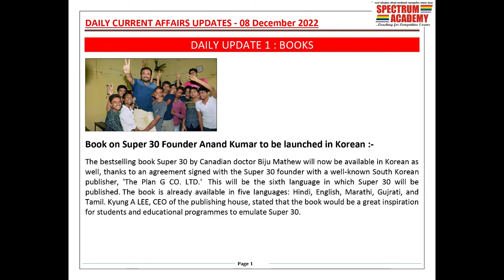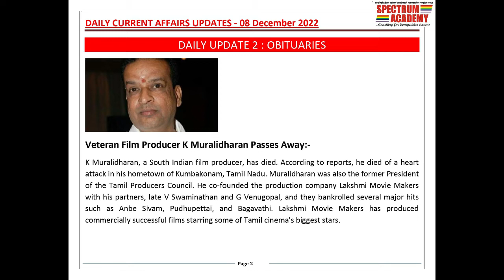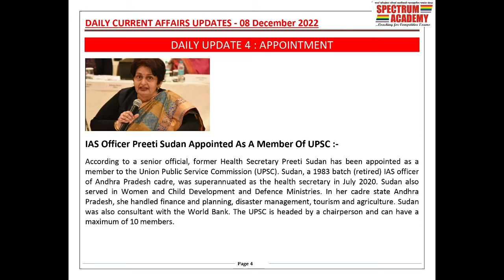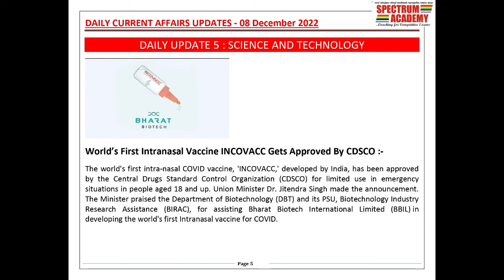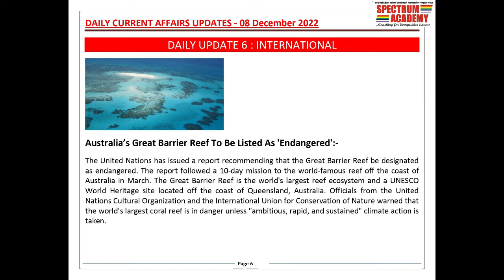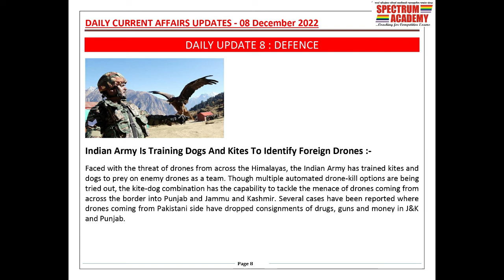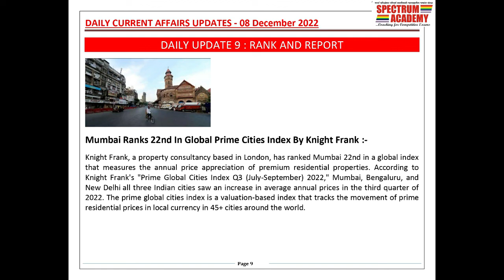Daily Current Affairs Quiz in English 8th December 2022